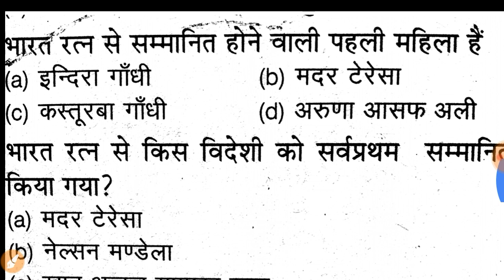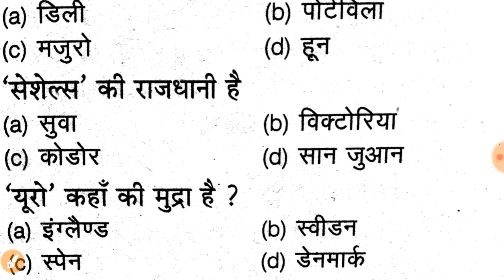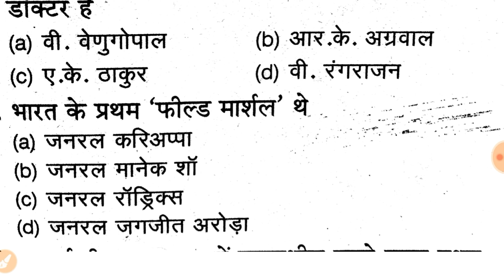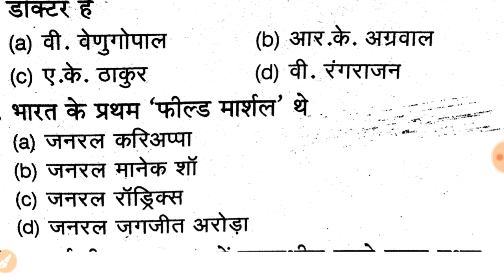Indian army GD question paper 2020 || part 3 || Indian army clerk paper 2020 , Army Gk paper 2020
Indian Army GD Paper
Indian Army GD Best Book
Army Previous Year Paper
Army Clerk Paper 2021
Indian Army GD mock Test
Army Training Video
Army Clerk Math Paper
Indian Army